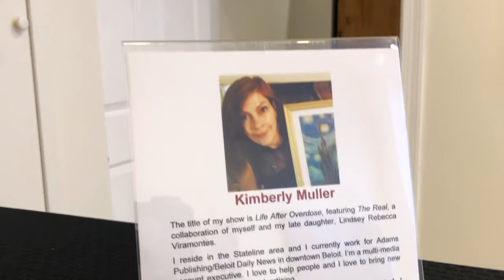Beloit Arts Center